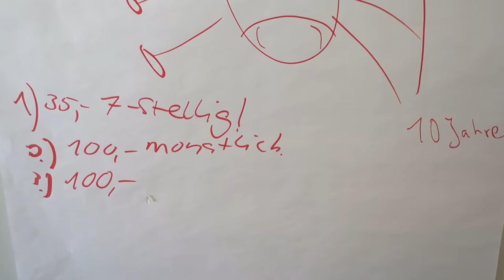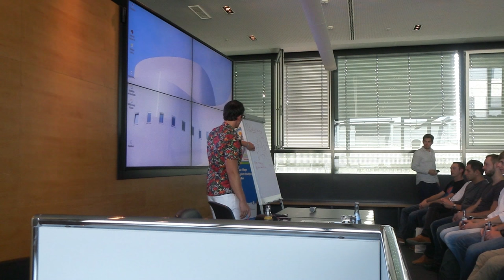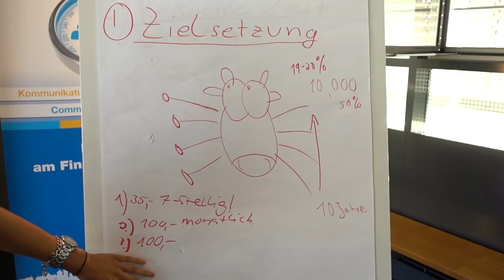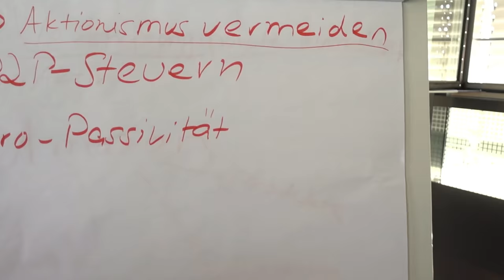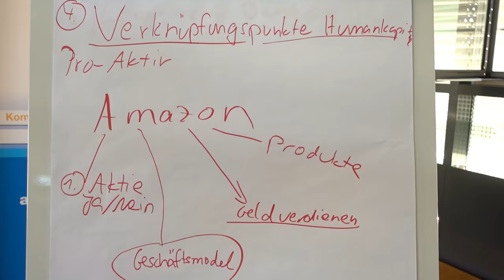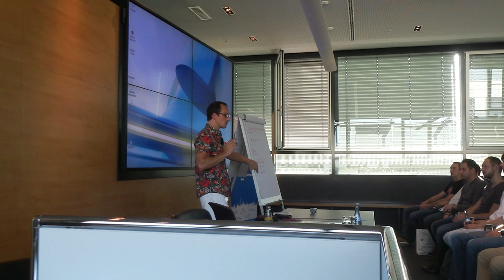5 Tipps für Finanzielle Freiheit mit Helga der Zinskuh - Vortrag Börse Stuttgart (45 Min)